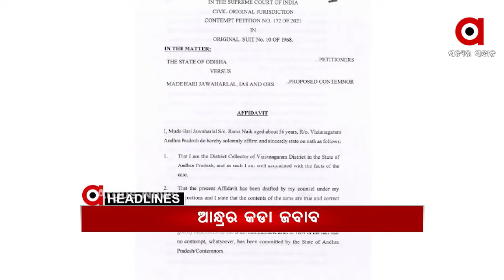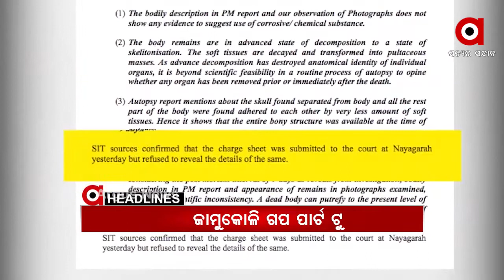Headlines 11am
କୋଟିଆ ନିର୍ବାଚନକୁ ନେଇ ଓଡ଼ିଶାକୁ ଆନ୍ଧ୍ରର କଡା ଜବାବ...
ବାଲେଶ୍ୱର NH-60ର ବସ୍ତା ବାଇପାସରେ ମର୍ମନ୍ତୁଦ ଦୁର୍ଘଟଣା...
ଆଜିଠୁ ବିଧାନସଭା ବଜେଟ ଅଧିବେଶନ...
କଳହାଣ୍ଡି କର୍ଲାପାଟରେ ହାତୀ ମଡକ ଘଟଣା...
ମାହାଙ୍ଗା ମର୍ଡର ଘଟଣା...
ପରୀ ହତ୍ୟା ମାମଲାରେ ମହାଖୁଲାସା...